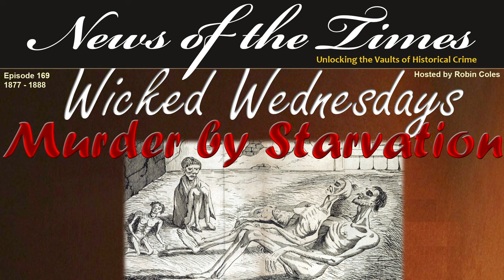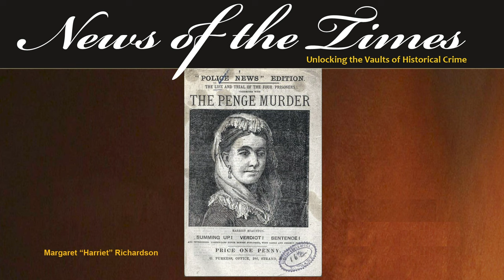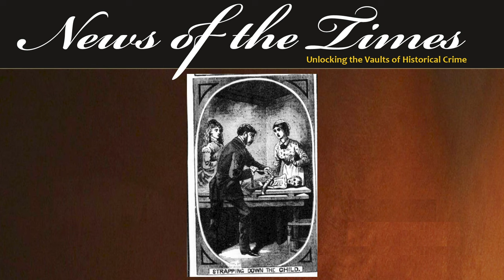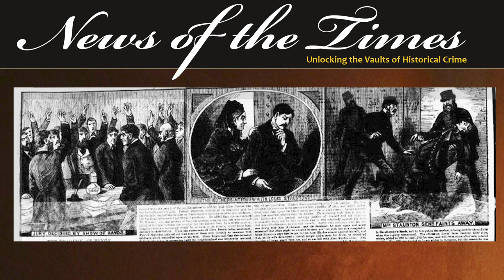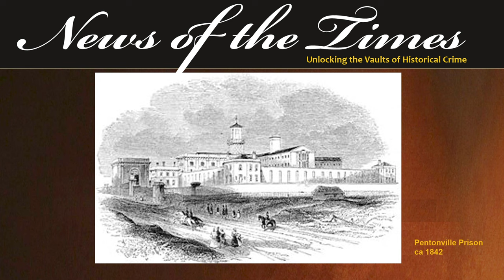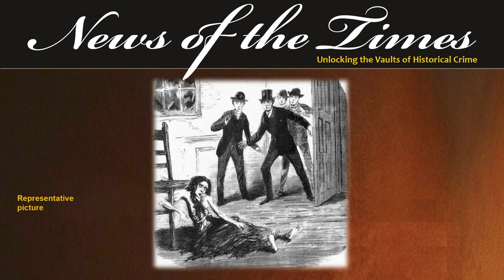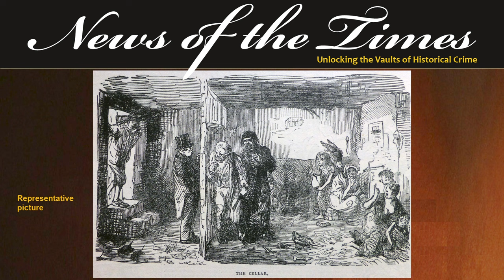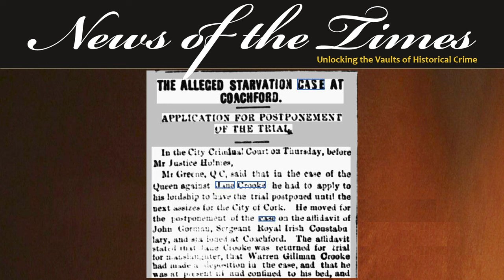Murder by Starvation | Episode 169 | 1877 - 1888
Murder by Starvation: Wicked Wednesdays
In this episode, we plunge deep into the darkest and most harrowing cases from the annals of history where the murder was caused by the purposeful starvation of the victim. We explore the chilling tales of murder by the cruellest means imaginable.

Throughout history, there have been cases where individuals met their untimely demise not through weapons or poison, but through a slow, agonizing process of starvation. In this episode, we'll uncover some of the most shocking instances of this macabre method of murder.

The simple-minded heiress who was locked away from the rest of the world as her toy boy husband lavished her money and clothes on his 15-year-old mistress.

The cruel mother and son team who, after having taken her fortune, locked food away from the all too trusting wife as she slowly starved to death.

And the wealthy older husband who was left to slowly die by his younger wife in a filthy bedroom within his prestigious manor.